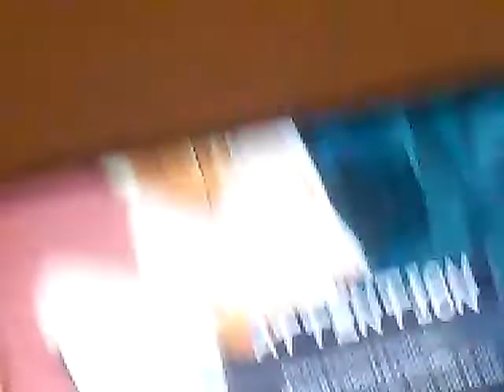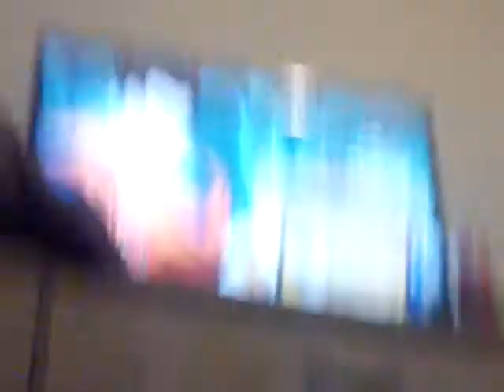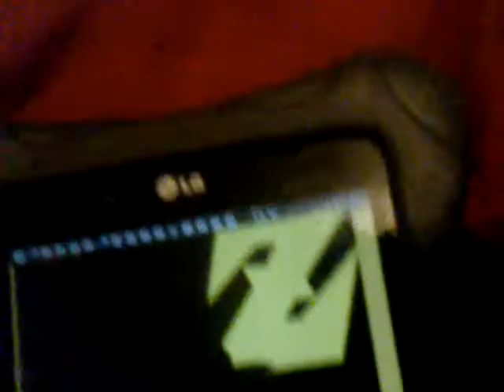(DRAGON BALL fighterZ) Chapter 9 supreme kai's world the final battle!